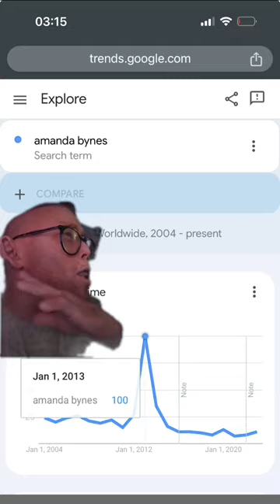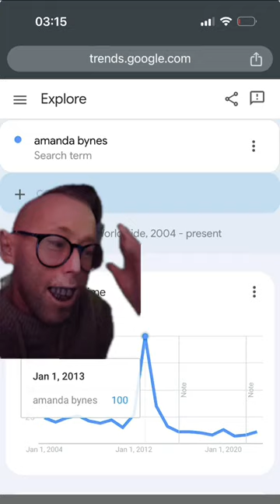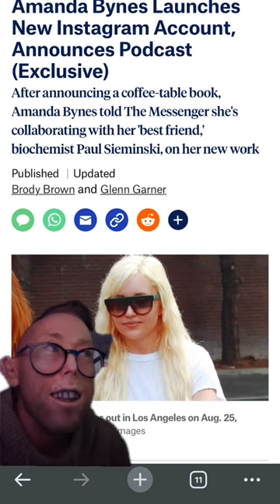Dear Amanda, I'm Sorry...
You don't deserve an Amanda Bynes comeback.